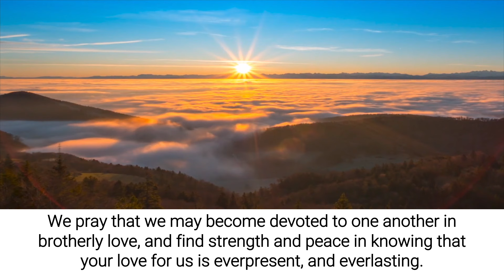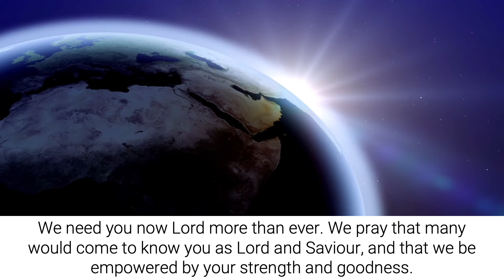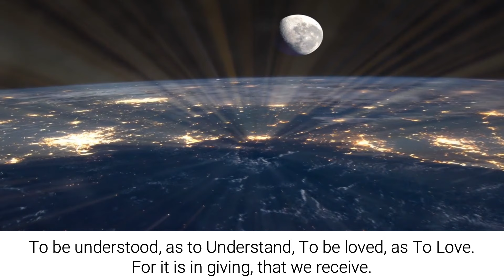Prayer For World Peace - A World Peace Prayer To Jesus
A Prayer For World Peace
INFINITE GRATITUDE AND MAY GOD BLESS YOU ABUNDANTLY! 🙏💕✝

Pray to Jesus in this World Peace Prayer for the healing and salvation of mankind in 2022. Let us pray for the people of the world to have peace, this can be found in God alone.
NEVER underestimate the power of prayer. Prayer and God's word opens up the way for God to do miraculous things.  In the midst of the tragedy and violence in the world, seek God's face and be the strength and love the world needs! Pray this Peace Prayer for World Peace 2022!

Bible Verses About God's Peace:
Psalm 29:11
The Lord gives strength to his people; the Lord blesses His people with peace.

Isaiah 26:3
You will keep in perfect peace him whose mind is steadfast, because he trusts in You.

Matthew 11:28-30
Come to me, all you who are weary and burdened, and I will give you rest. Take my yoke upon you and learn from me, for I am gentle and humble in heart, and you will find rest for your souls. For my yoke is easy and my burden is light.

John 16:33

John 14:27
Peace I leave with you; my peace i give you. I do not give as the world gives. Do not let your hearts be troubled and do not be afraid

May We Pray For You,?

God Bless!